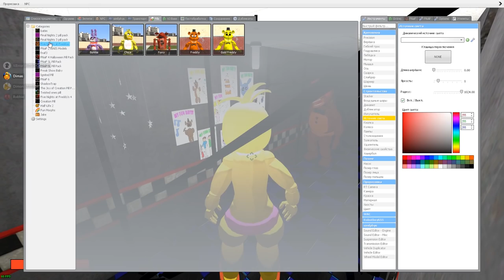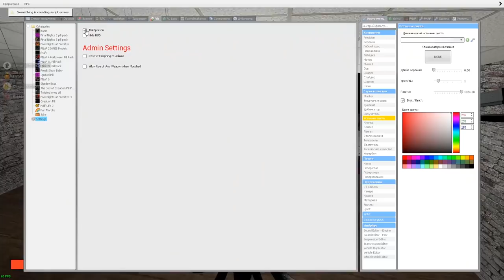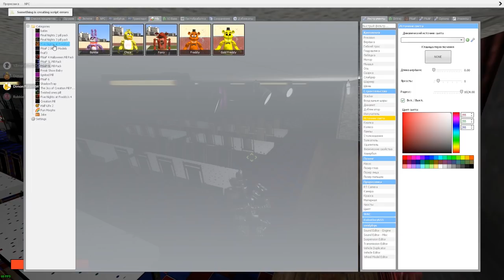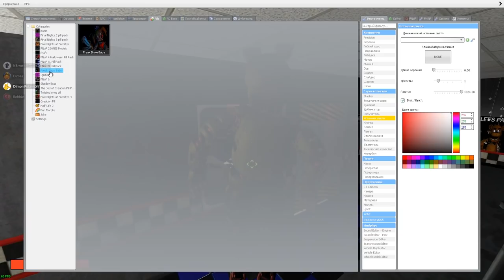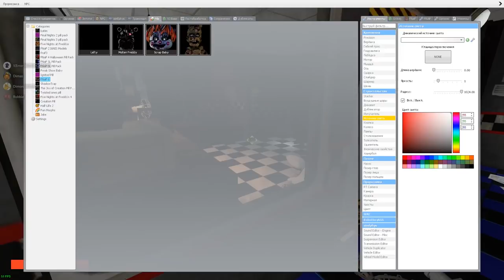АНИМАТРОНИКИ ПУГАЮТ ОХРАННИКА FNAF 1 ► Garry's Mod